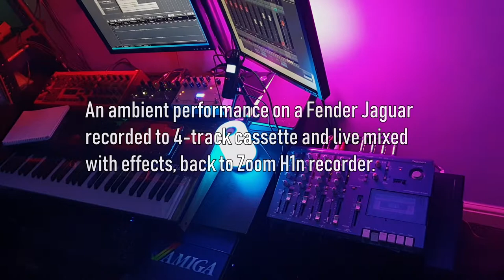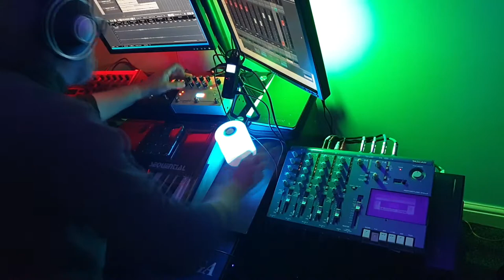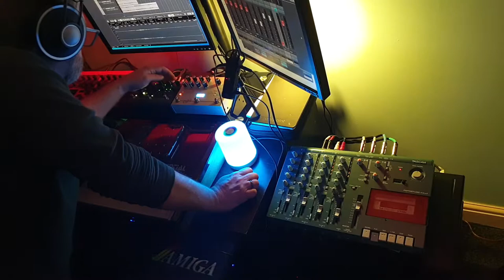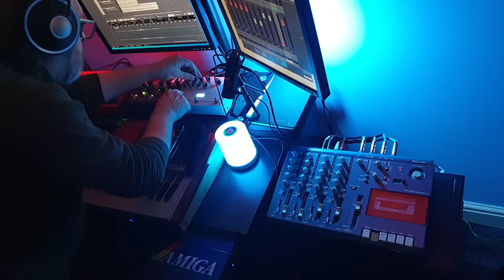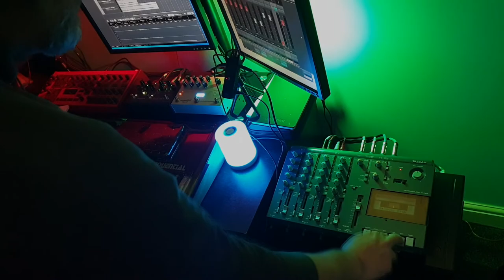Thunderstorm - (Portastudio mix) // Richard Griffiths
This is an ambient guitar piece I recorded today.  It was one of those moments where the music just happens.  I quickly set up the Portastudio and a camera and got the idea down.

Then I did a live mix session with a field recording of a thunderstorm from a couple of weeks ago.

The Fender Jaguar is going through Hologram Microcosm and Strymon Nighsky before going down to 4 track cassette along with the field recording.

For the live mix, I push the effect sends out from the Tascam once again into the Microcosm and Nightsky, then back in on tracks 5/6 and 7/8.

The whole thing was done in an hour, but the video editing has taken the rest of the day.  I wanted to share with you my creative process, so I hope the painful video editing process was worth it :D